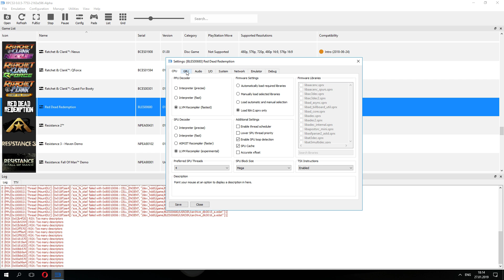RPCS3 Red Dead Redemption End of John Marston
The misson just before the last misson of the game, manged to complete this game on RPCS3 finally
My specs:
Core i9 9900k, 8Gb Ram, Gtx1070
The build: